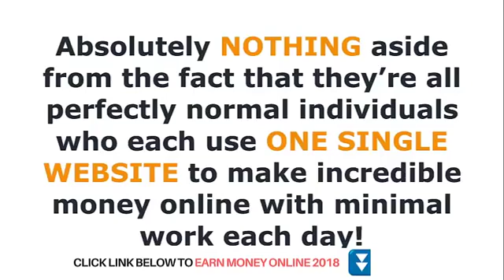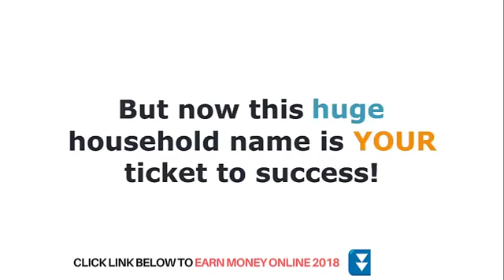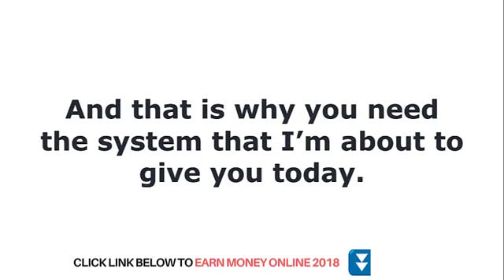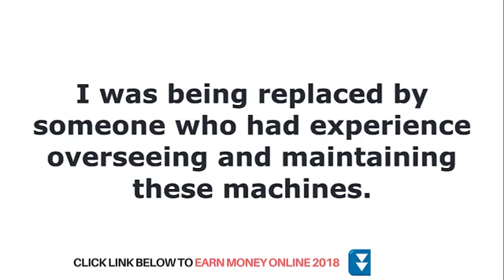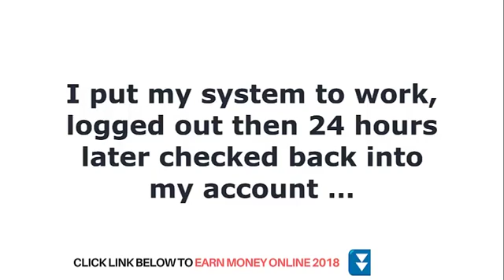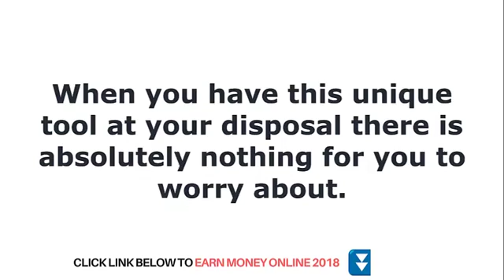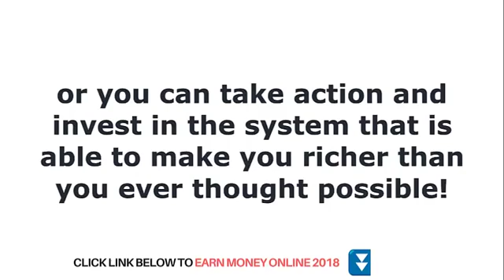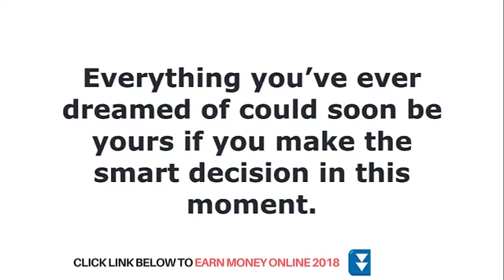Easy Ways To Make Money Online With Amazon in 2018 - how to make money online in 2018 amazon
- easy ways to make money online with amazon in 2018 - make 500$ per day. how to make money on amazon 2018!

by far the easiest way to make money online in 2018 is on amazon.

how to make money online in 2019 as a broke beginner.